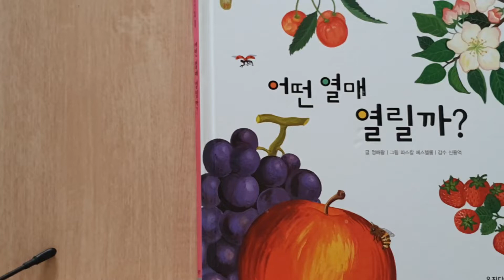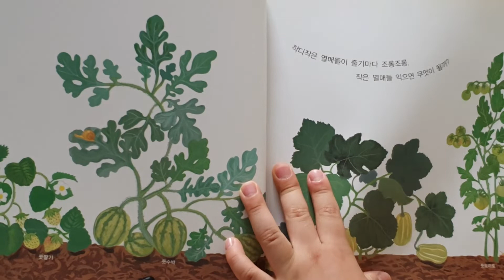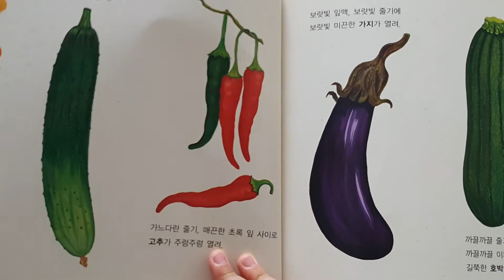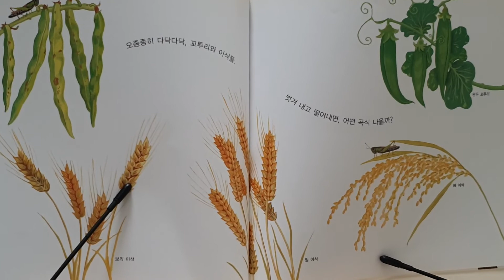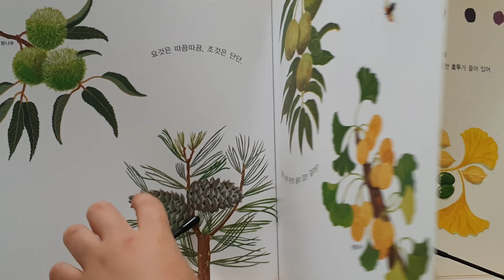어떤 열매 열릴까 ? | 창작동화 낭독 | 한글낭독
어떤 열매 열릴까 ?
창작동화 낭독
한글낭독